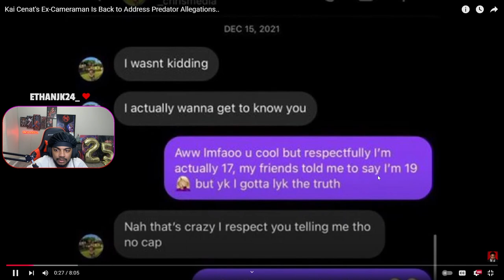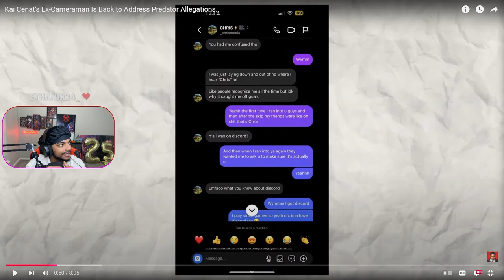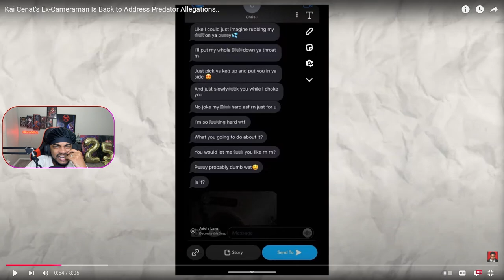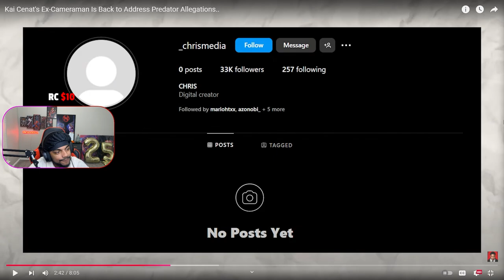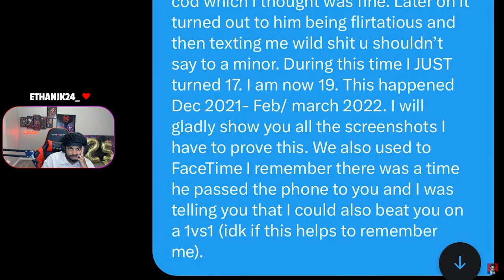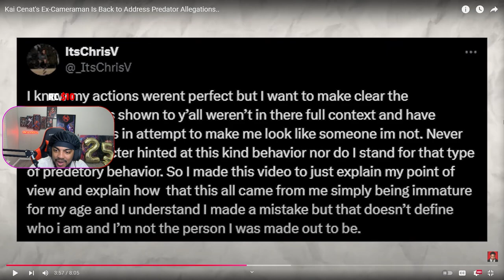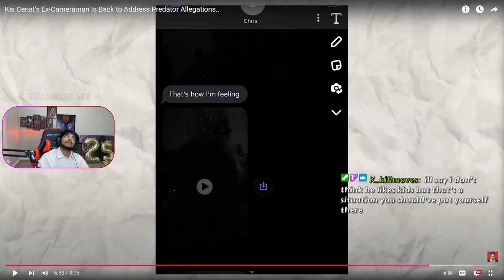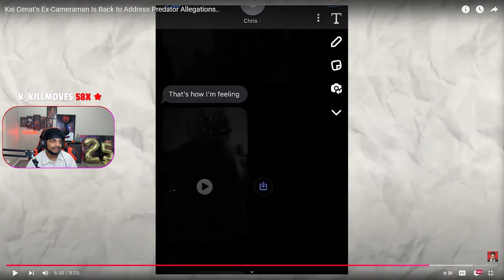Kai Cenat's Ex Cameraman Is Trying to Comeback...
Kai Cenat's Ex Cameraman Chris V Is Trying to Comeback...